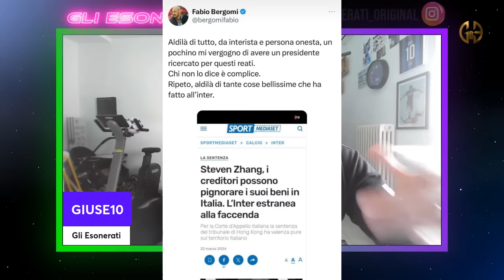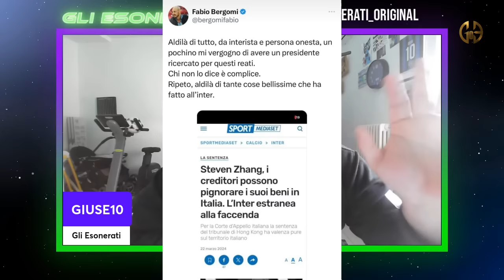BOOM! 🔴 ZHANG NON PUO' PIU' FARE IL PRESIDENTE SECONDO LE NORME FEDERALI . KIM ? BUONGIORNO? ACERBI